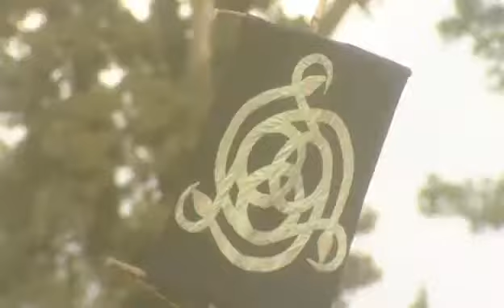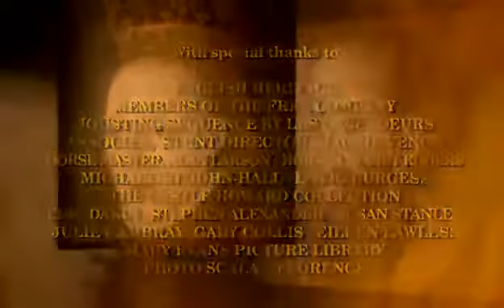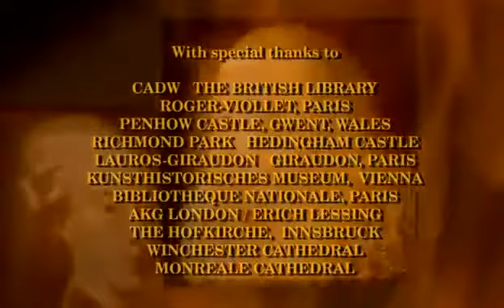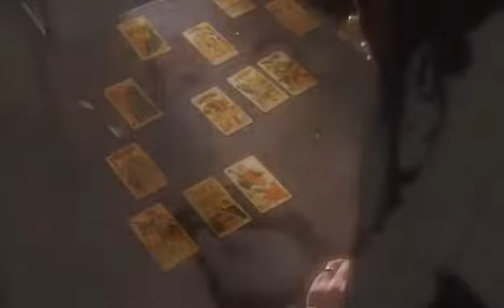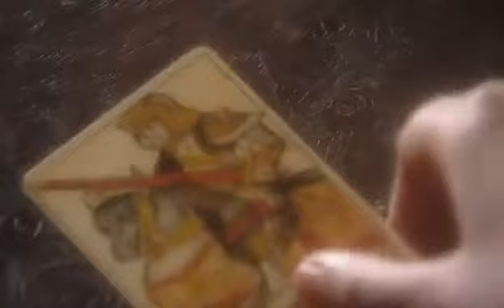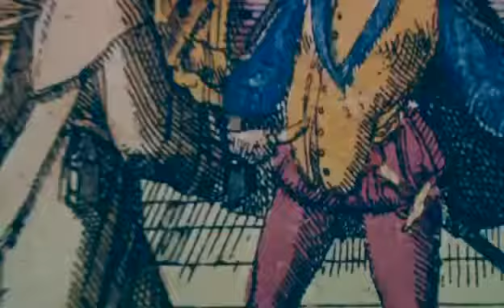Money, power, and politics: how Joseph Kennedy Sr. built an American dynasty